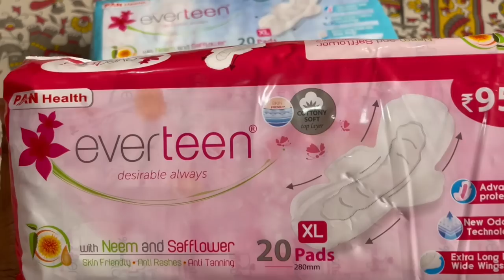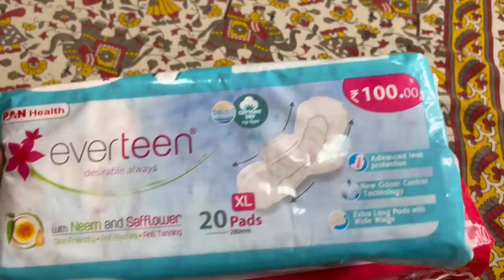Lesson I Learnt In My Life Not To Depend On Anyone For Happiness Makahana Payasam making first time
🌼Sanitary Napkins with Neem and Safflower.